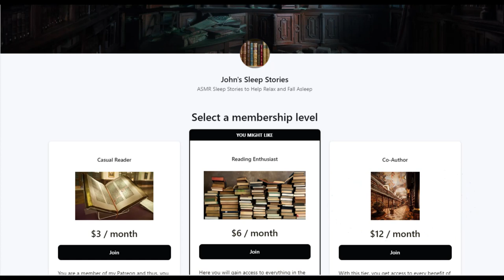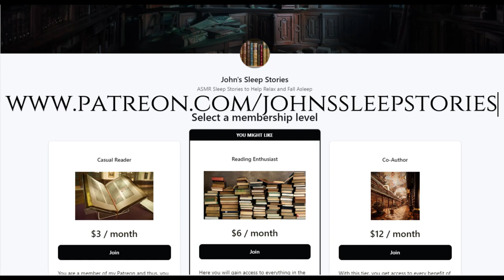Sleep Story - Carl Sagan's Pale Blue Dot Chapter 1 - John's Sleep Stories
Our voyage to the infinite re-embarks to the wonders of outer space as we read the opening of "Pale Blue Dot" by Dr. Carl Sagan. With a bonus of a dark screen for ideal sleep light.